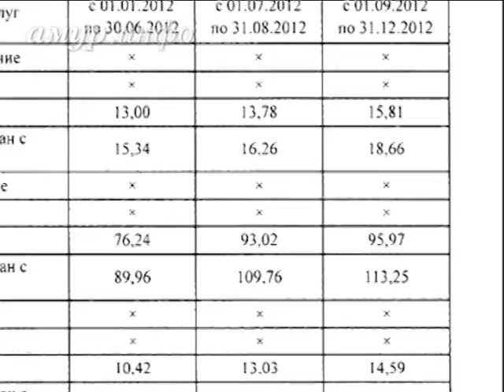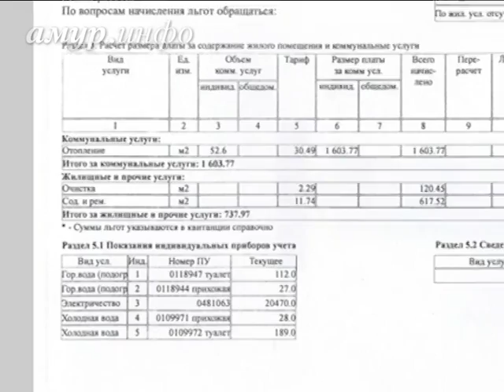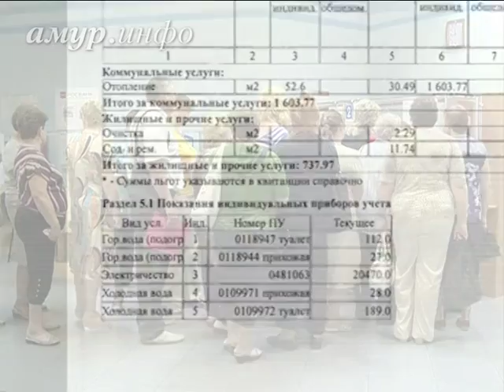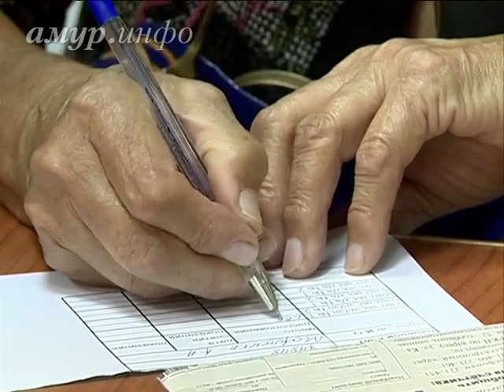Благовещенцам предлагают по-новому платить за подорожавшие услуги ...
Тарифы изменятся с 1 сентября Ссылка на сайт / Видео предоставлено ТК "Альфа канал"